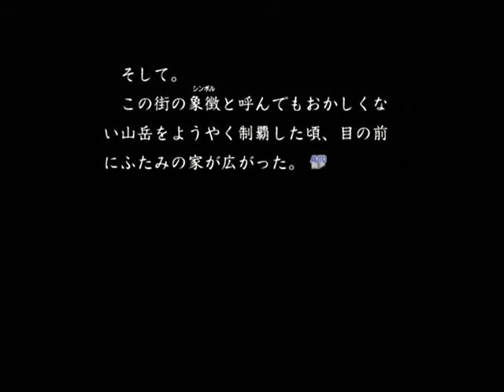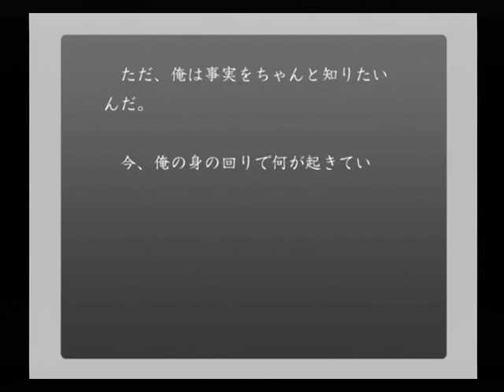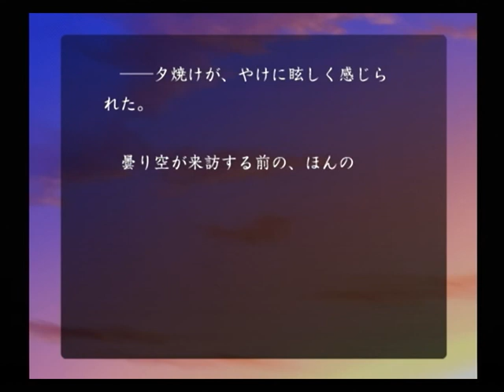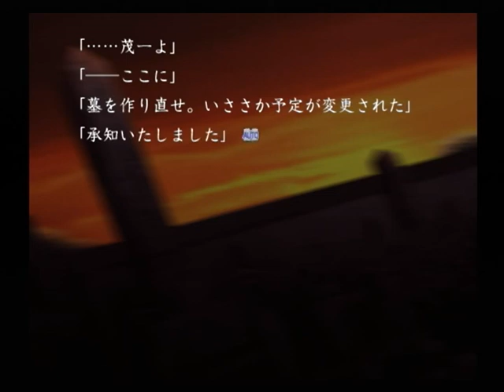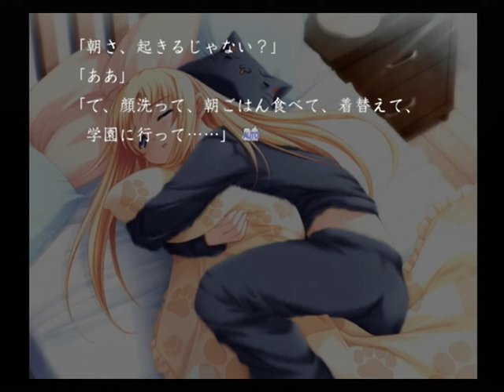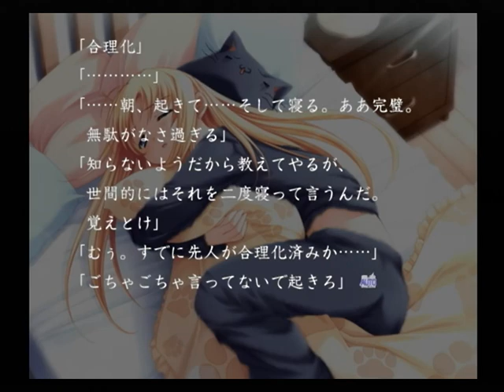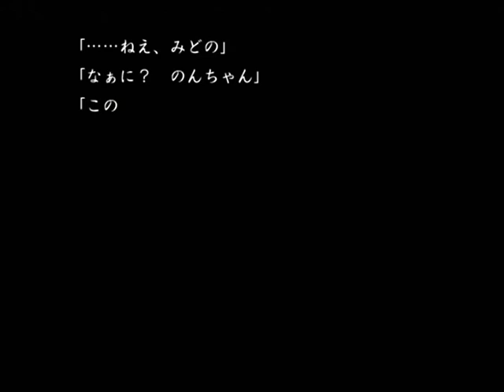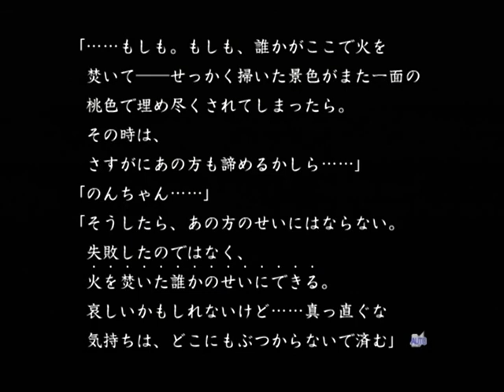【PS2】いつか、届く、あの空に。～陽の道と緋の黄昏と～ ベストエンド Part２１ 桜守姫此芽 ～ただ、俺は事実をちゃんと知りたいんだ 【マイワールド】【マイワー】【JAPAGE】